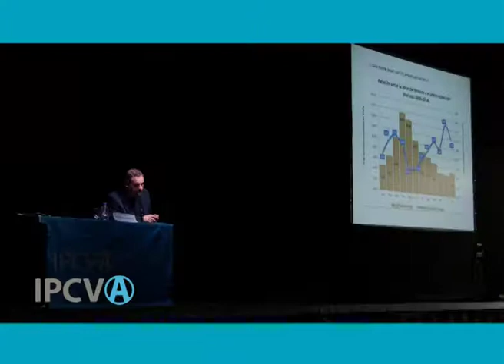(1108) - "Mercado interno: consumo de carne en Argentina", Adrián Bifaretti (03/05/2018)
(1108) - "Mercado interno: consumo de carne en Argentina", Adrián Bifaretti, Jefe de Promoción Interna del IPCVA. Emitido el 03/05/2018 en Canal Rural.